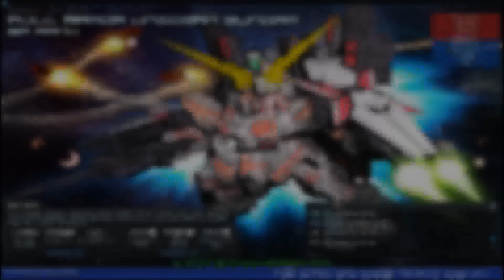[SDGO/KR] Star Build Strike Gundam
Unit : Star Build Strike Gundam ( S Ranks )
Unit Level : 10
Pilot : NyaaNook
BGM : 1.  Fate Kaleid Liner Prisma☆Illya Original Soundtrack - Shoujo Shinka!
2. Mai-HiME Original Soundtrack - Mezame
3. The Empty Tone (Instrumental extended)